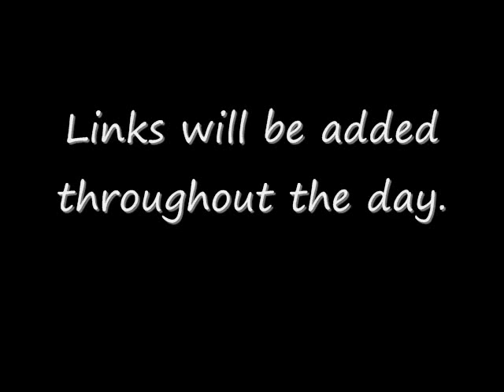Zahra Claire Baker: News Reports 11/11/10 "ALLEGEDLY" HUMAN REMAINS FOUND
Added 11:59 PM EST
Aussie reporter that came with Emily to NC reporting outside Baker home.

Added: 5:42 PM EST
 RadBerkywcnc    Zahra's father, Adam Baker was at Hickory Police Department this afternoon. No word of charges yet against anyone.

RadBerkywcnc    People have been coming to see the spot in Granite Falls where the remains were found. They can walk right up to the hole. Why???

Added: 5:32 PM EST
Zahra's Biological Mother Visits Memorial Outside Baker Home

Steve Crump of WBTV was interviewed by phone. He stated that Zahra's mother (Emily) is in the Hickory area and that SHE CAME WITH AN AUSTRALIAN NEWS CREW and that news crew is dictating who gets close to her.

Added 3:00 PM EST
The latest evidence, discovered in a creek out for testing.

Added 2:30 PM EST
A white evidence flag was marked at the edge of the hole. At previous search sites, a white flag was used to mark bones.

The evidence will be analyzed at the NC State Bureau of Investigation's lab.

Added 1:10 PM EST
Emily's mother arrived in Hickory Wednesday evening.

Added 12:33 PM EST
Human Remains Found, Being Analyzed In Search For Zahra

Added 12:10 PM EST
Source: Human remains have been found in search for Zahra Baler

Added 11:47 AM EST
Police: New Evidence Could Give Valuable Information In Zahra Case
VIDEOS WITHIN THE ARTICLE

Added 11:40 AM EST
Tweets News14Charlotte
Zahra Baker's biological mother arrives in Hickory , tune into News 14 Carolina at noon for details

Added 11:25 AM EST
TWEETS from local reporter
RadBerkywcnc    Human remains were found yesterday off Dudley Road. Tests being done to confirm if they are Zarha's.

RadBerkywcnc    Hickory PD will only say "evidence" was found.

Added 10:30 AM EST
11/11/10 TWEETS from local reporter
RadBerkywcnc    Christie Road blocked for more searching
RadBerkywcnc    Zahra search has moved back to Christie Road...again.